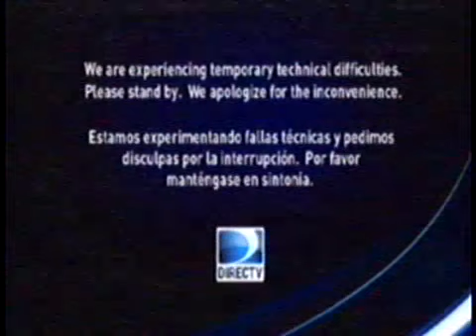Cartoon Nearby Philippines: Continuity (2019) (With Technical Difficulties)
So a massive storm came and lightning stroke the cartoon nearby hq and thats what caused this to happen.